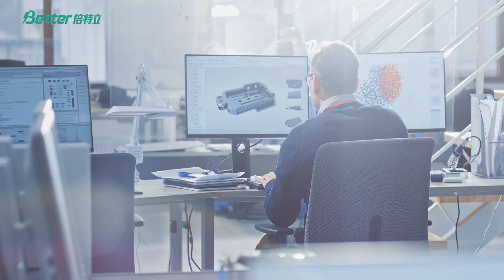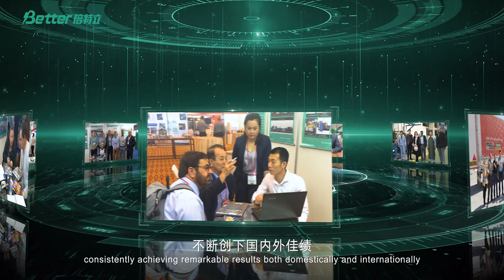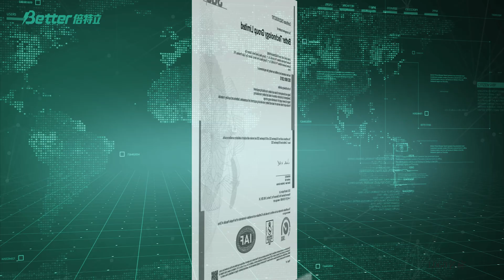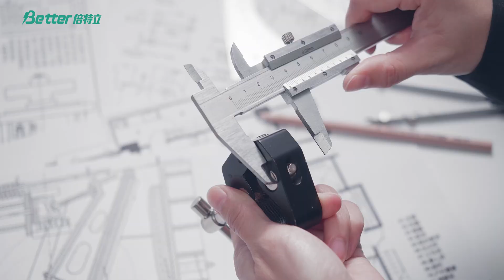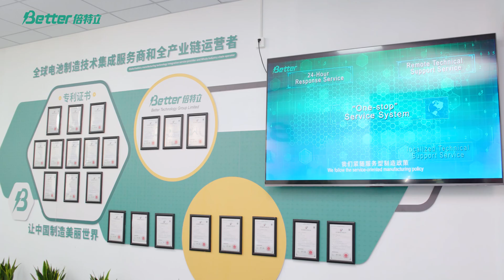BetterTechGroup Corporate Video of Better Technology Group Limited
Better Technology Group Limited (hereinafter Better Group) is a fully integrated solutions provider in the global battery manufacturing industry with its operations having gradually extended to nearly 120 countries and regions worldwide.

Adhering to the customer-demand-first principle, BetterGroup has achieved synergistic development in the entire industrial chain operation for both lead-acid battery and lithium energy storage battery over recent years, and has been holding its leading position at the industrial forefront in terms of battery technology developing and products manufacturing. Better Group boasts BETTER and WELLPACK two brands which are specialized in lead-acid battery, lithium battery and related application solutions.

Better Group has been approved by ISO9001 Quality Management Scheme (QMS), and has obtained nearly 100 independently-developed patents authorized by the CNIPA (China National Intellectual Property Administration). Being awarded the honorary titles of “Fujian Technology Little Giant”, “Xiamen Growth SMEs” and “Outstanding Export Branded Enterprises”, Better Group has authenticated with the rights to implement and revise the battery manufacturing 4P service standards and gets approved to be a member enterprise in China Industrial Association of Power Sources (CIAPS). Better Tech Group has obtained nearly 100 independently-developed patents and inventions authorized by the CNIPA (China National Intellectual Property Administration) and has been awarded the honorary titles of "Fujian Science and Technology Little Giant Firm" and "Xiamen Growth Small and Medium-sized Enterprises". Better Group is a member enterprise of China Industrial Association of Power Sources (CIAPS) and a member unit of China Battery Manufacturing Industry. Our team is capable of integrating and operating the services throughout the entire industrial chain of battery manufacturing, solving the problems concerning over-long-period construction program, onerous technical transfer, irrational assembly facilities arrangement and improving the tedious business communication.

The services and products we provide are as follows
01:Turnkey solution for battery manufacturing
02:Battery factory designing,battery designing and assembly solutions
03:ODM/OEM finished batteries
04:Design and solution of lithium battery to replace leadacid battery
05:Household photovoltaic energy storage system
06:Industrial and commercial photovoltaic energy storage system
07:Zero-carbon solutions